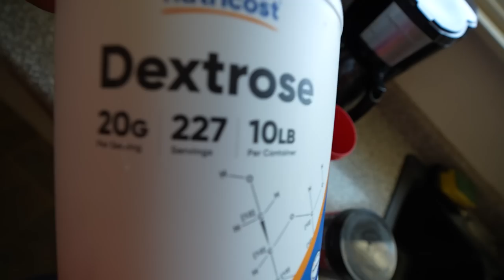MY SECRET SUPPLEMENT FOR A FILTHY PUMP ;)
Research Chem code DTREN